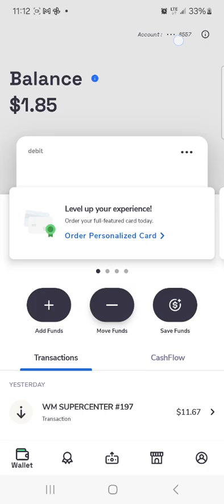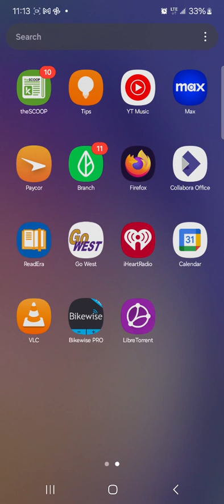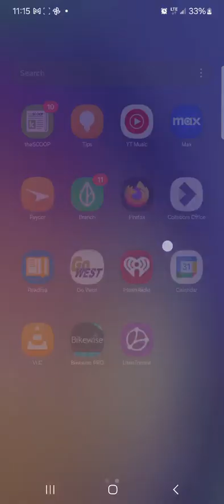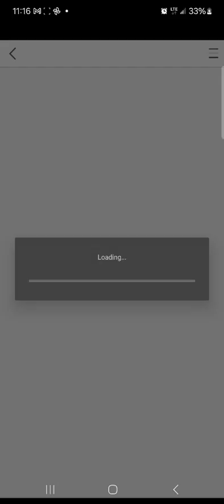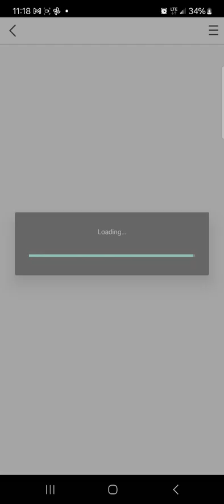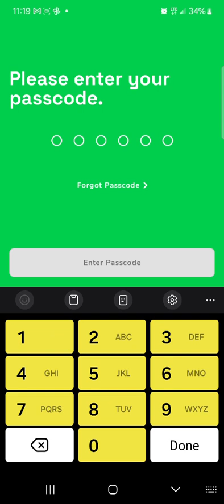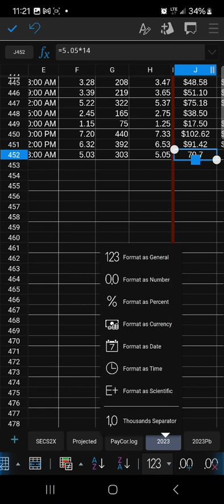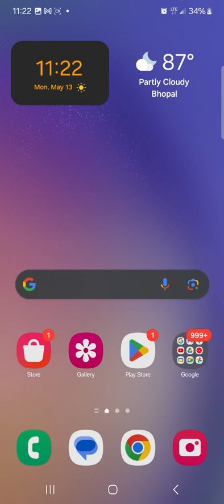🤔Politics🤔RePublic DemoCratic Wig or Union🤔Happy Monday😁